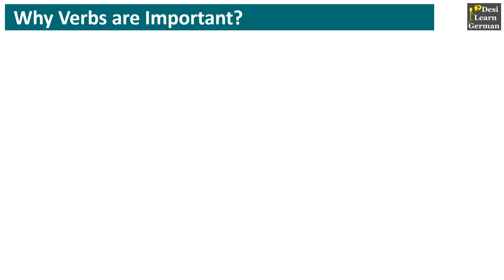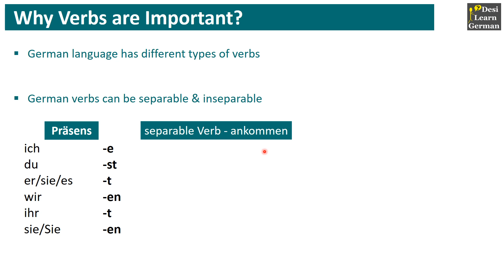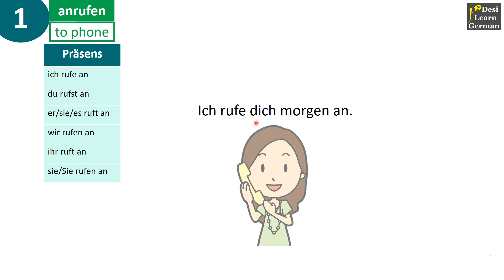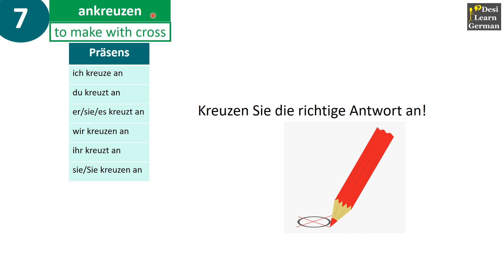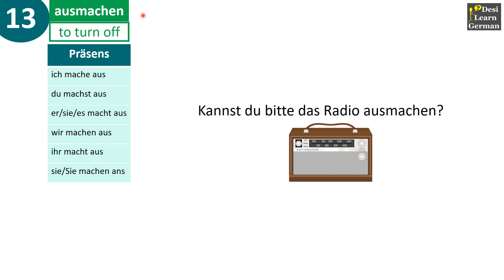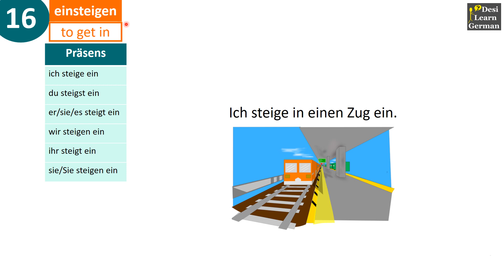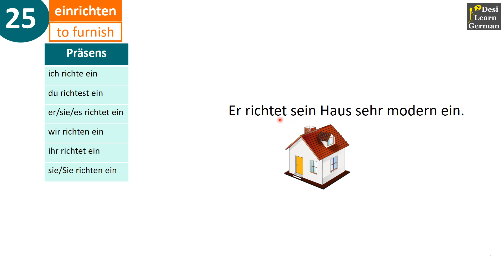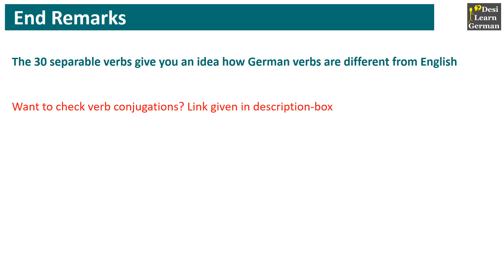German Separable Verbs | 30 Basic Verbs | Learn German in Urdu/Hindi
Timestamping:
0:00​ - Intro
4:51 - A1​ Verbs
11:10 - Important Notice :)
11:45 - A2 Verbs

1. I am not a German native speaker, so my pronunciation of German words/sentences might vary from the native accent.
2. The image/s used are taken from google free images.